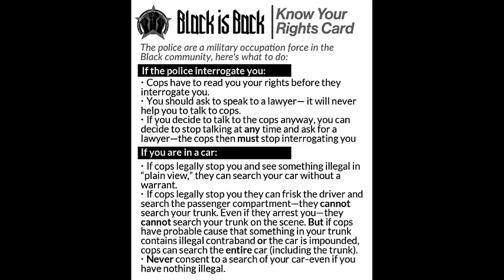San Diego police swabbing teens' mouths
San Diego InPDUM member Jamie Wilson speaks about the San Diego Police swabbing teenagers' mouths during a random stop. This is terror against African youth and is understood as colonial violence on colonized Africans in San Diego.